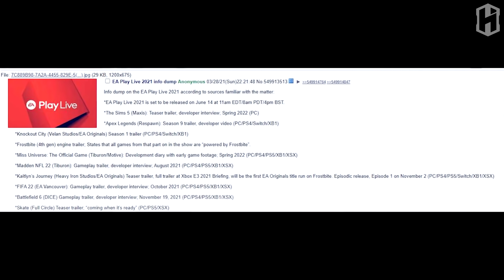BATTLEFIELD 6: ÉPOCA, BATTLE ROYALE, DATA de LANÇAMENTO e MAIS! (Vazamentos/Rumores)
• Compre no Kabum (cupom não-cumulativo: HAY5)

00:00 Introdução
1:12 Anúncio e Lançamento
03:36 Época, Campanha e MP
07:01 Battle Royale
08:17 Game Pass no lançamento?